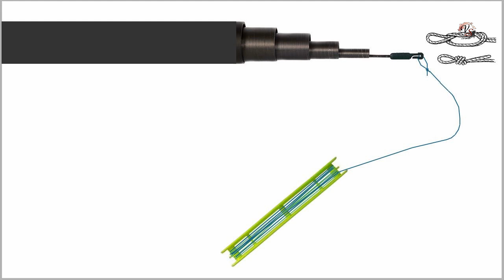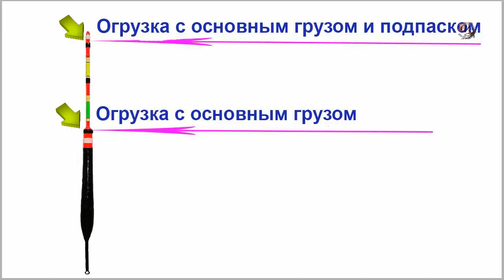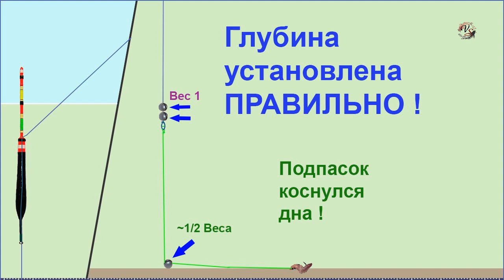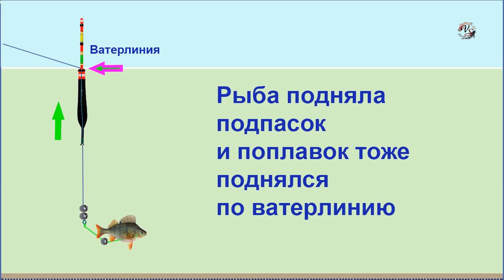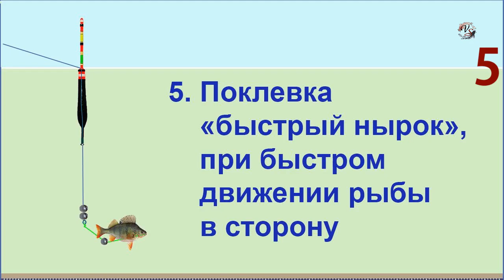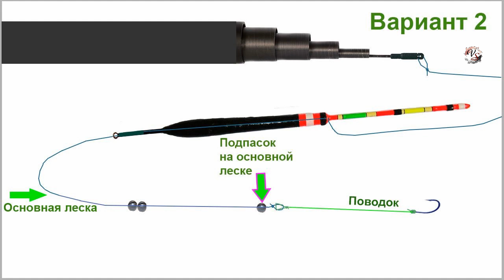СВЕРХЧУВСТВИТЕЛЬНАЯ снасть на КАРАСЯ и «Белую» рыбу. Огрузка поплавка, выставление глубины снасти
ПОКЛЕВКИ на поплавок. Оснастка удочки, сборка и огрузка снасти. Роль подпаска, выставление глубины, Рыбалка. Fishing.….((Мой канал- это (в основном) канал ЛЮБИТЕЛЯ-рыболова или рыбалка- как вижу ее я !